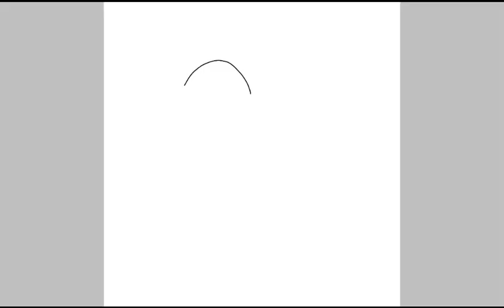The Soul of NEO (Megamind's Soul)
Soul color: Neon purple
Soul trait: NEO